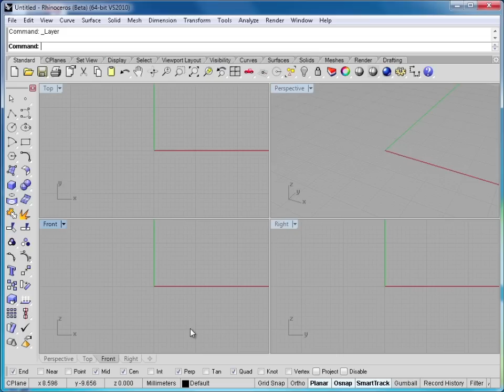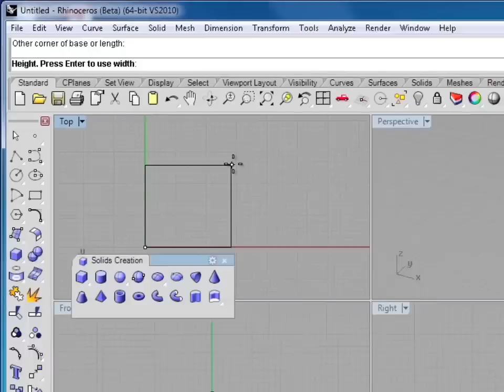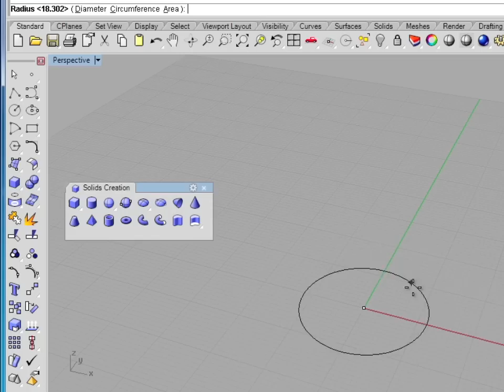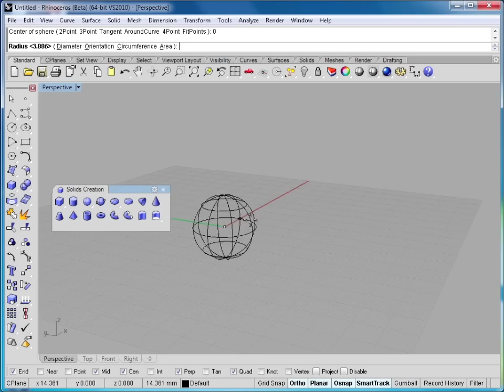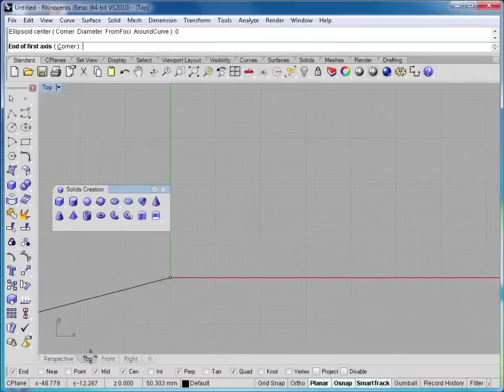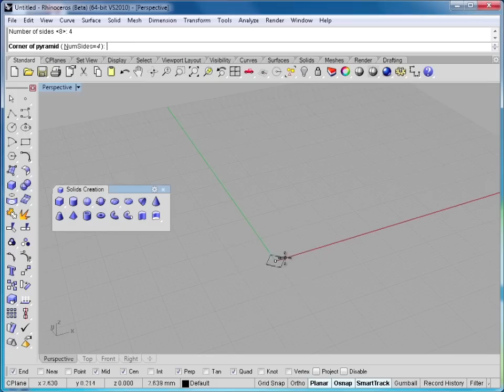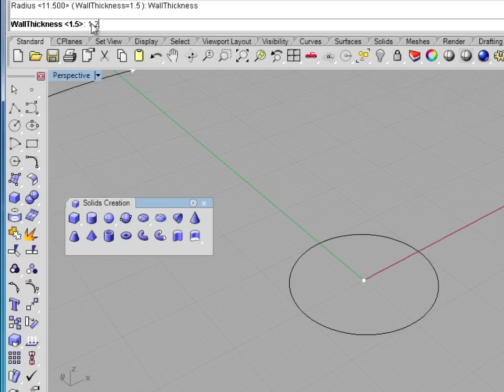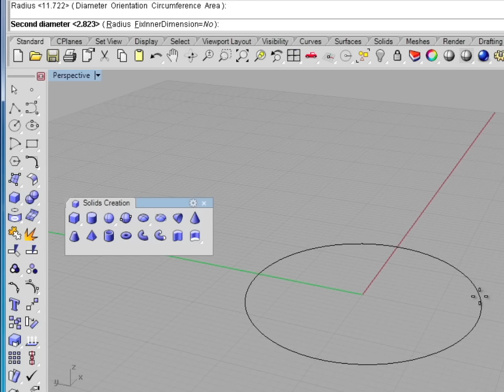Rhino 5 Tutorial | Working with Primitives | InfiniteSkills Training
Want all of our free Rhino videos?

Expert author Rob McColloch gets hands-on with primitive shapes in this short tutorial sample from the InfiniteSkills Rhino training course. More free demos can be found on the site. YouTube